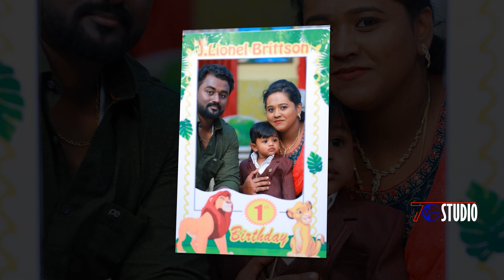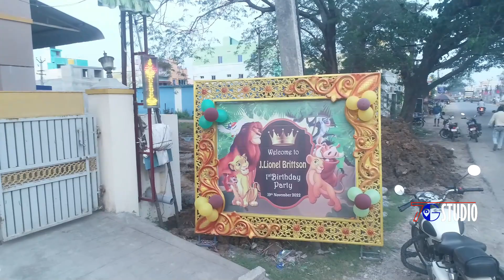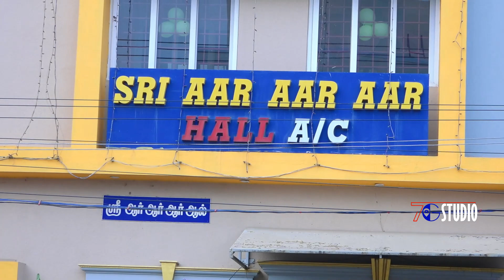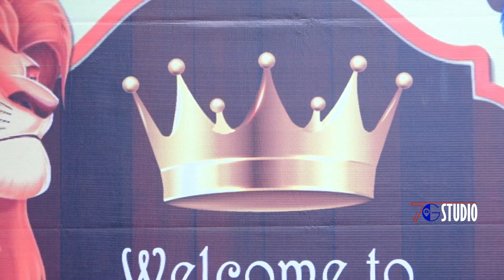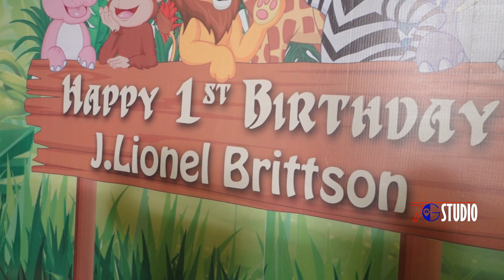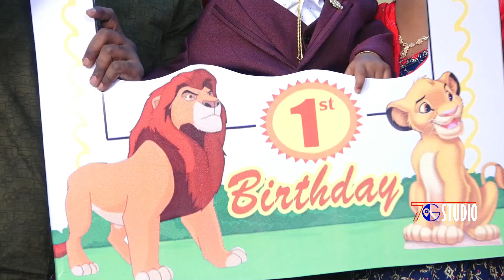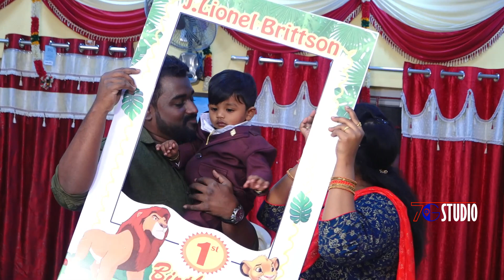J.Lionel Brittson 1St Birthday Ceremony 19th Nov 2022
7G Photography 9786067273,Wedding,Baby shower, Birthday,Engagement Etc All Functions Doing Best Photography,Videography,Dronephotography.